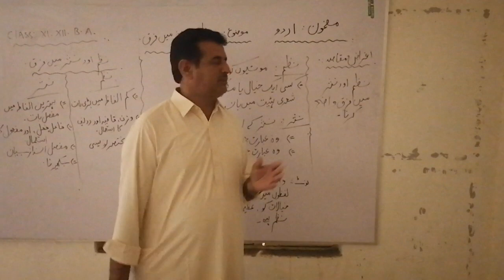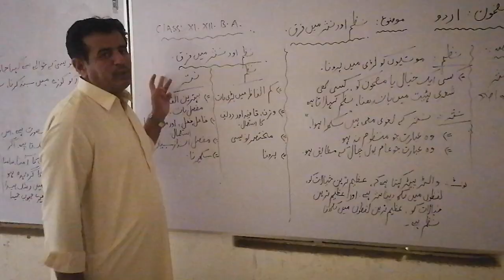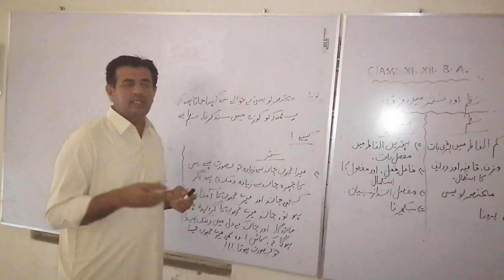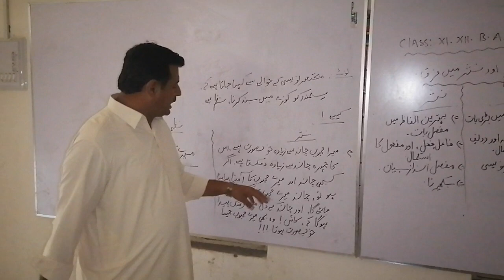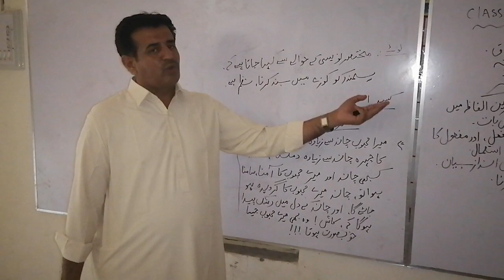XI Urdu Ch#1 Lecture#1(Nazam Aur Nazam Me Fark) by Talib Khokhar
Class: XI, B.A-I
Subject: Urdu
Chapter: 1
Lecture: 1
Topic: Nazam Aur Nazam Me Fark
By: Mr. Talib Khokhar, Lecturer in Urdu at Government Boys Degree College Mirpur Mathelo